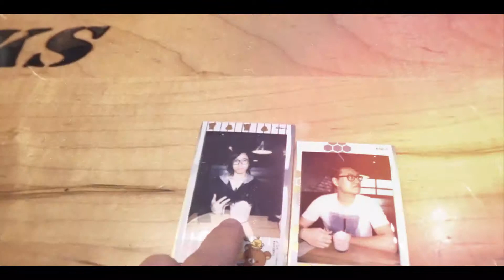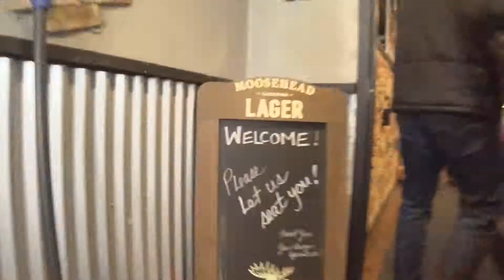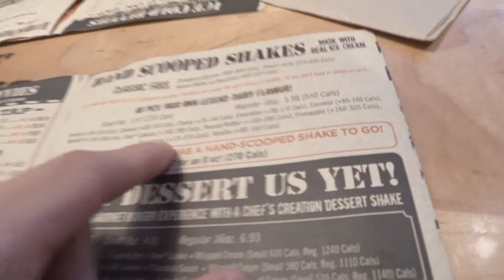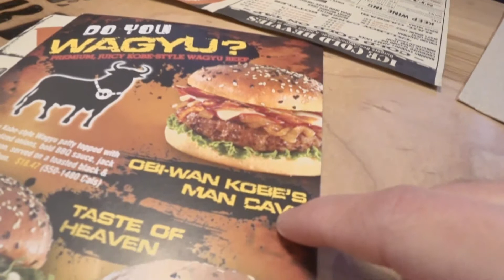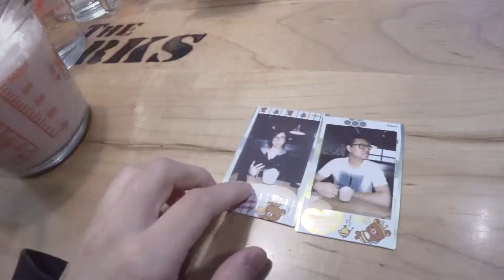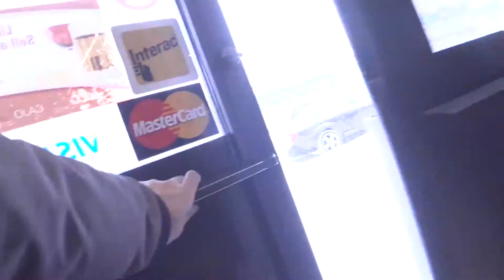Having Them Last Good Burger | DoVlog 015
Somethings are only appreciated when you lose it.

Do. Studio